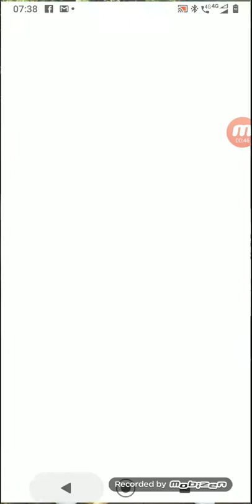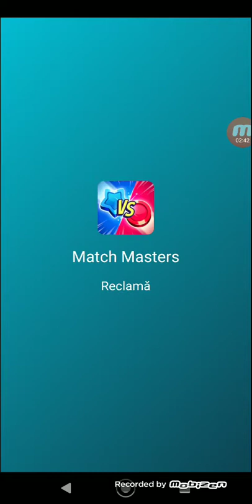My Little Universe episodul 64: Deschiderea porții partea 2